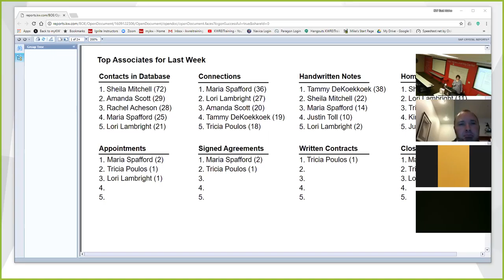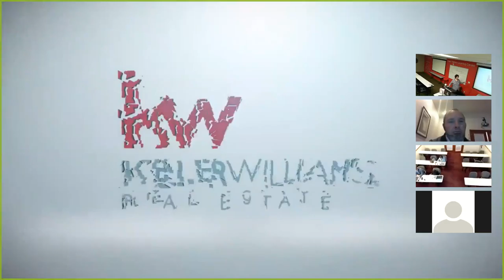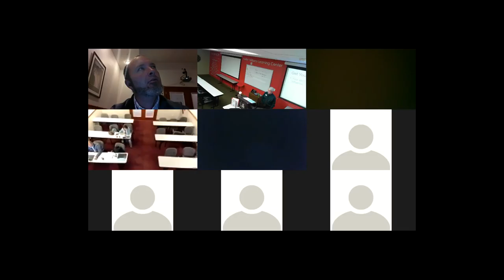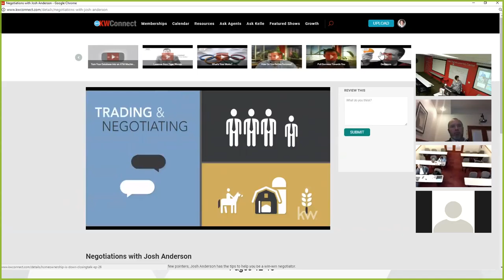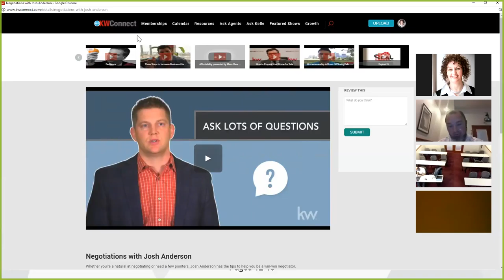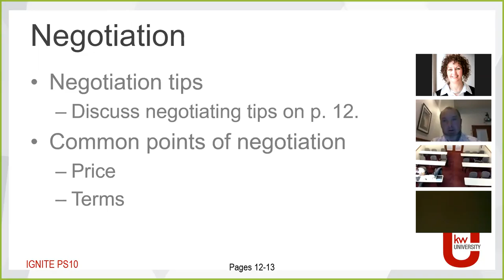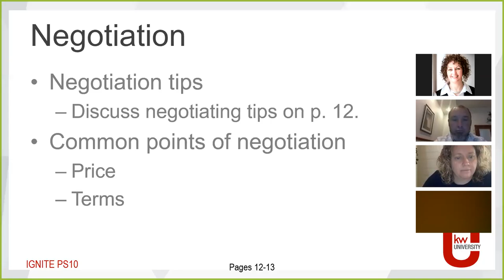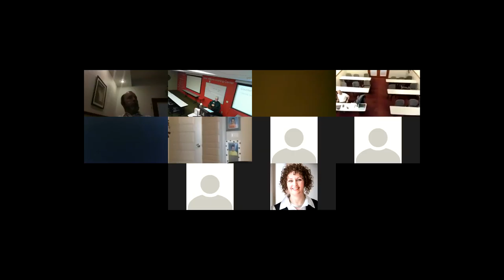Ignite Session 10 - 11.6.17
Ignite Session 10 Negotiate the Contact by Mike Hicks